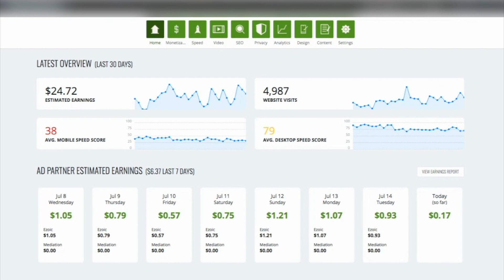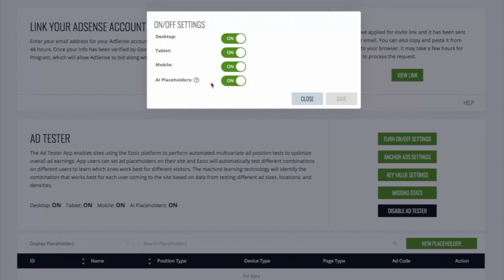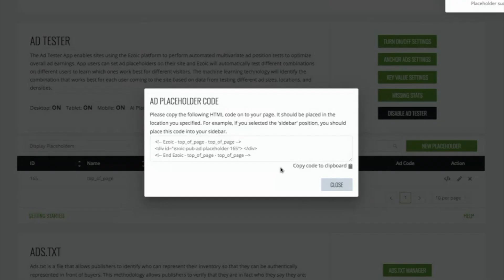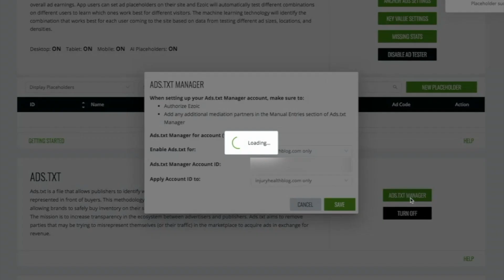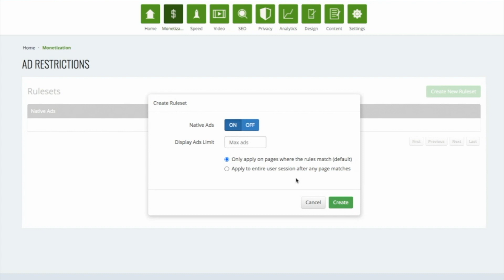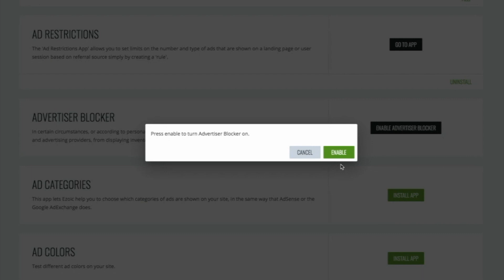Overview of the Monetization Dashboard Inside Ezoic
See what features are inside the Ezoic Monetization dashboard and learn how to configure its settings for optimal user experience and revenue.